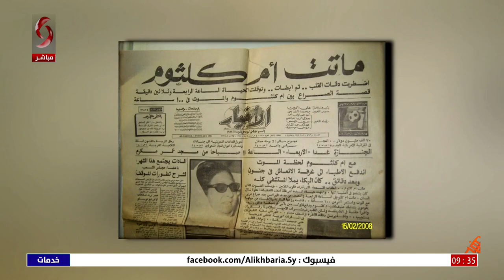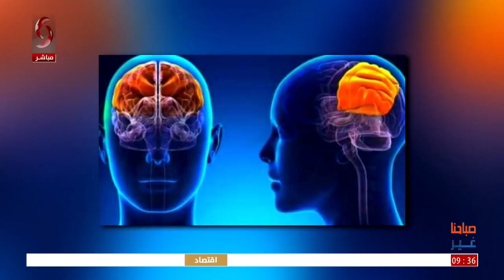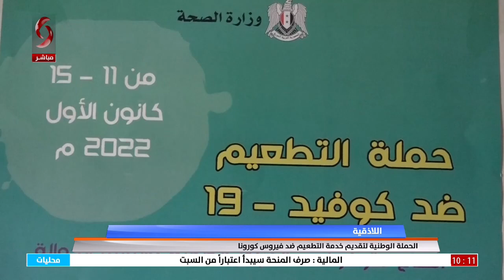صباحنا غير 2022/12/17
تقديم: نرمين عمار - رشا أيوب